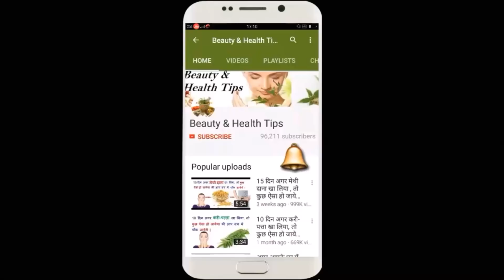DIY Face Wash | Get Clean & Clear Skin // Homemade Face Wash